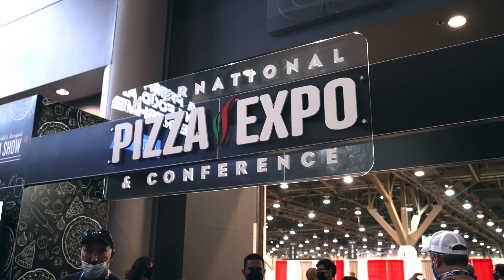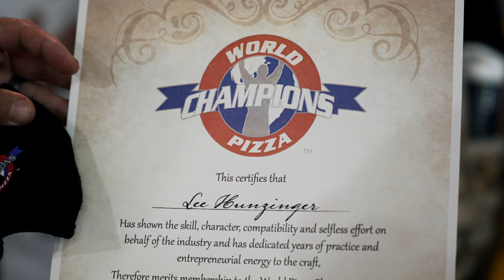Las Vegas Pizza Expo 2021 - Lee Hunzinger, World Pizza Champion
On August 18th, 2021, Chef Lee Hunzinger of the PILF Restaurant Group in Texas (Cane Rosso, Zoli's Pizza, Thunderbird Pies) headed to Las Vegas for the 2021 Pizza Expo, where he was inducted on to the World Pizza Champions team by Tony Gemignani. Lee is extremely honored to by recognized by his pizzamaking peers and is grateful for the chance to represent Texas on the team!!